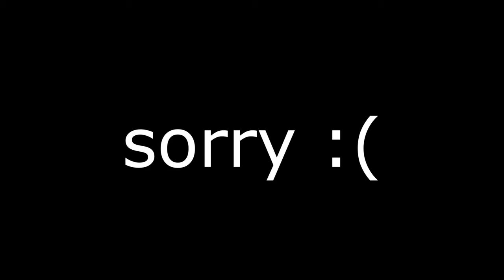Fly me to the Moon | Uhc Highlights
⋆DaB :O

1) Fly me to the Moon (Remix)

2) Old Town Road